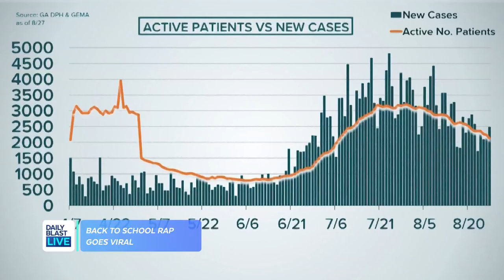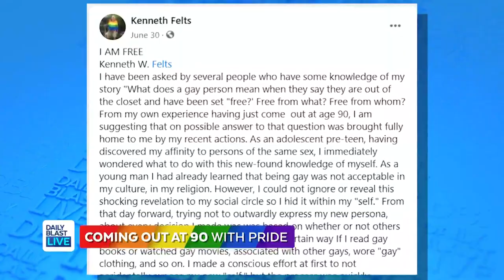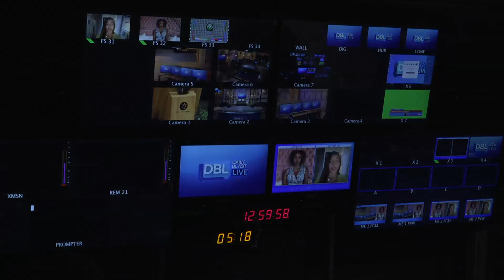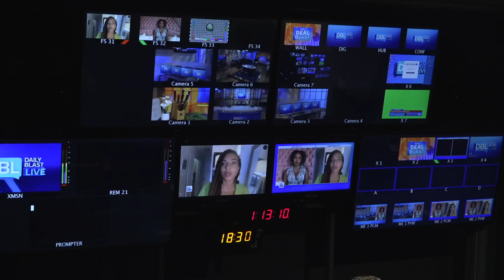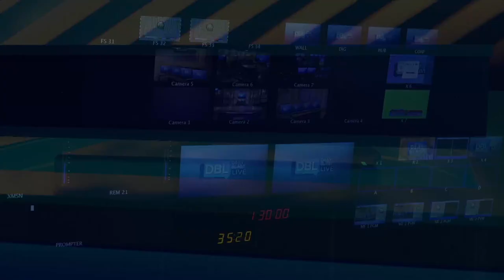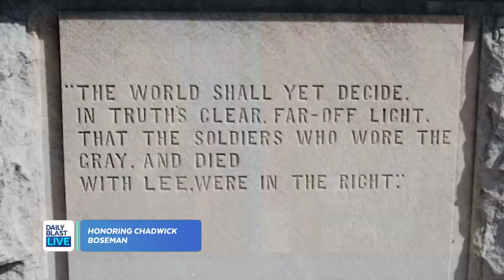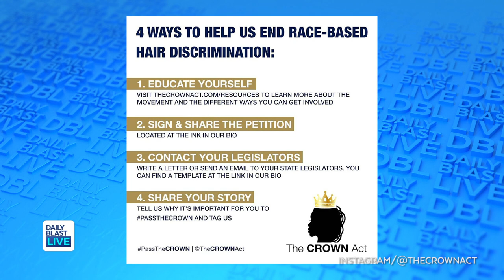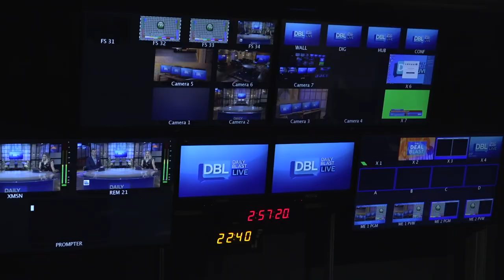DBL | Tuesday September 1, 2020